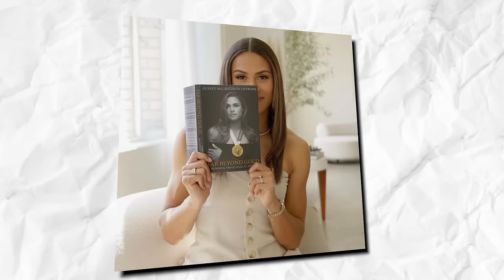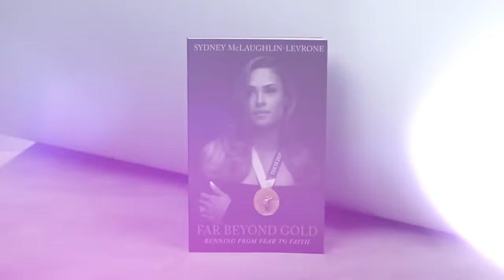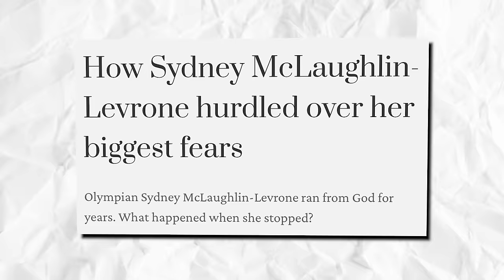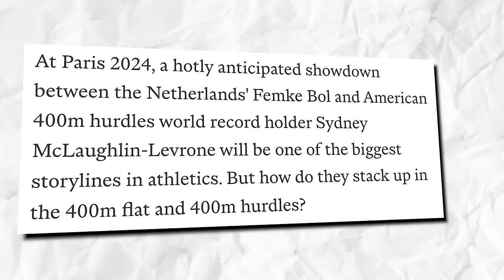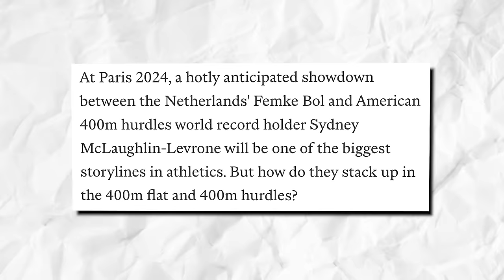Sydney McLaughlin Keeps Surprising Everyone | Is She READY For 2024 Olympics..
More than the standard she set for herself, though, she also feels the immense pressure of the people’s high expectations of and from her trackandfield . With the Paris Olympics 2024 fast approaching, many are wondering if she’s ready for it.

As you all know, sydneymclaughlin is a two-time Olympic gold medalist and world record-holding American sprinter and hurdler. In 2016, she made history at age 16 as the youngest U.S. Olympian to compete in track and field since 1972. Then, at the 2021 Tokyo Games, she cemented herself as a track superstar by winning a gold medal in the 400-meter hurdles, breaking the world record of 51.46 seconds, and later winning gold in the track and field 4x400m relay.

Should she compete in Paris, it would be her third olympics What’s truly remarkable - in addition to her medals, of course - is the fact that she’s only 24 and yet she’s already on to her third Olympic Games! Well, hopefully.